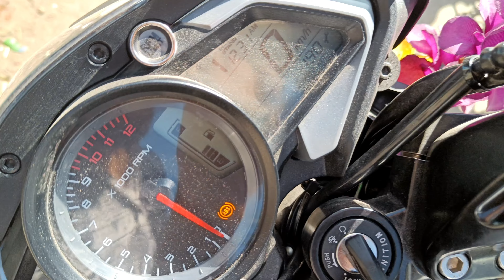Going to diporbill ride Sunday with friends & again review to Ns 160 & hunter 350🫰☺️♥️so enjoy this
Going to diporbill ride Sunday with friends & again review to Ns 160 & hunter 350🫰☺️♥️so enjoy this video ☺️🫰♥️

Dipor Bil or Deepor Beel Wildlife Sanctuary (DBWS) is located in Guwahati city of Kamrup district in Assam. It is approximately 15 km (9.320 miles) away from Guwahati in Assam.

Dipor Bil or Deepor Beel, a permanent freshwater lake is a home to different species of birds earlier to the establishment of the bird sanctuary. The government of Assam established the Dipor Bil or Deepor Beel Wildlife Sanctuary in the year 1989, to protect different species of birds living near the lake in Guwahati in Assam. Later DPBS was listed as a wetland under the Ramsar Convention in November 2002 to undertake conservational measures on the basis of its biological and environmental importance. Dipor Bil or Deepor Beel Bird Sanctuary got its name due to the word Bil or Beel, which means “lake” in the local Assamese language. Considering the richness of the bird varieties found in the sanctuary area, the Birdlife International has declared Deepor Beel as an Important Bird Area (IBA) with high priority for conservation.

Deepor is one of the largest of many such lakes or ‘beels’ in lower Assam. A Ramsar site, the Deepor beel covers an area of about 900 ha. At maximum flooding, it is 4 m deep, while during the dry season, the depth drops to about 1 m. The main sources of water of this lake are the Basistha and Kalamoni rivers, and local monsoon run-off between May and September. The Beel drains into the Brahmaputra river, located about 5 km away. About half of the Beel dries out during the winter and the exposed shores are converted into paddy fields. The southern side of the lake is contiguous with Rani Reserve Forest. The climate is humid and tropical monsoon, with a prolonged monsoon season from May to September, and a relatively cool, winter. A large variety of aquatic flora of tropical wetland are found in Deepor Beel and its adjoining areas.